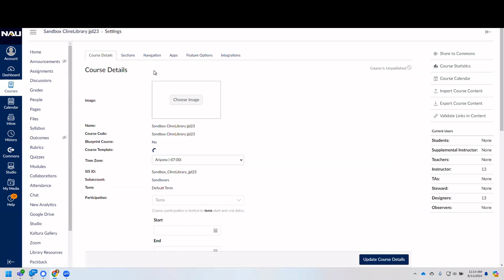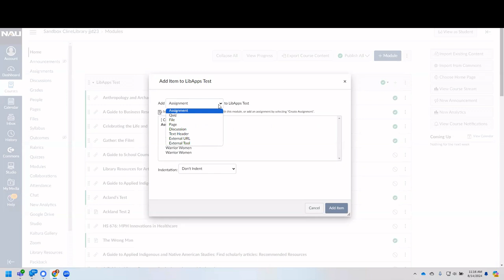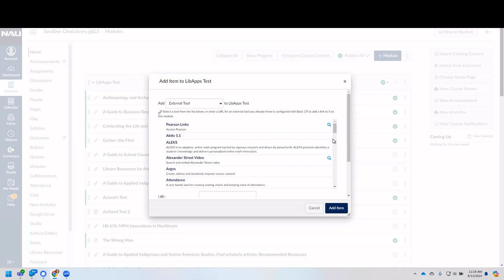How to add a LibGuide to your Canvas course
The librarians at Cline Library have created subject specific research guides for each department that can be easily embedded in a Canvas course.